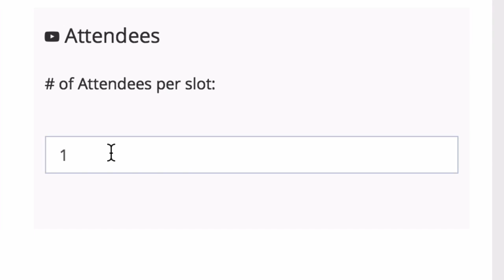S0020 Appointments Attendees per slot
Appointments  Attendees per slot